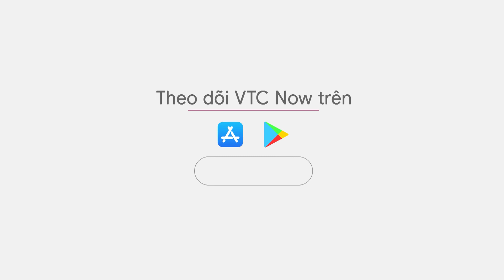Hiệp hội bất động sản TPHCM kiến nghị giải pháp "cứu" thị trường trái phiếu | VTC Tin mới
VTC Tin mới | Hiệp hội Bất động sản TPHCM đề nghị Bộ Tài chính trình Chính phủ, cho phép gia hạn kỳ hạn của trái phiếu thêm một năm để giảm áp lực và tăng niềm tin cho thị trường trái phiếu.